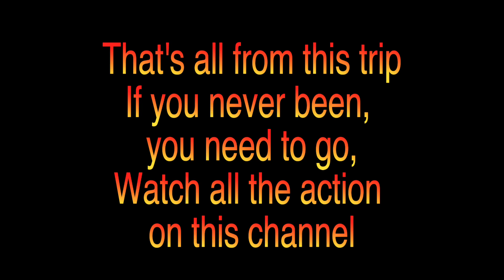CATFISHERMANS PARADISE AUG 18, 2023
Trying new computer for the first time editing my videos, was using a HP, now I'm using a MAC, very different. Using same editing programs, but have to get to everything by a different path, be patient